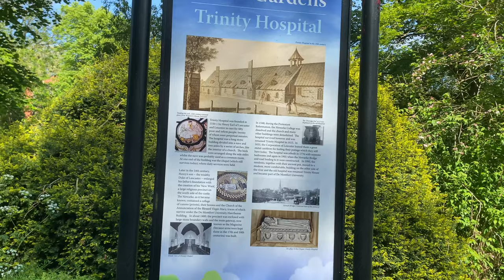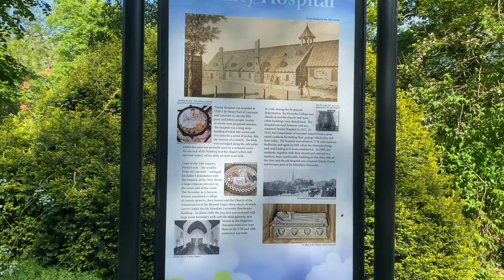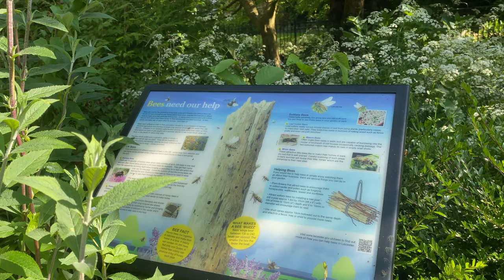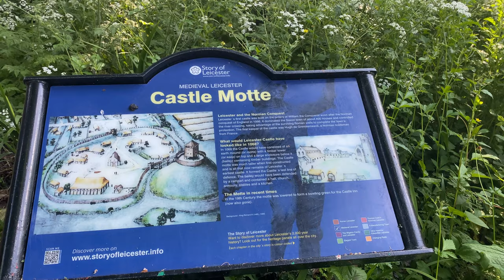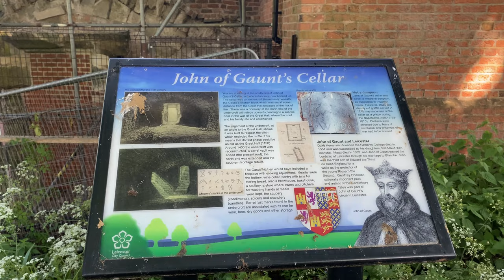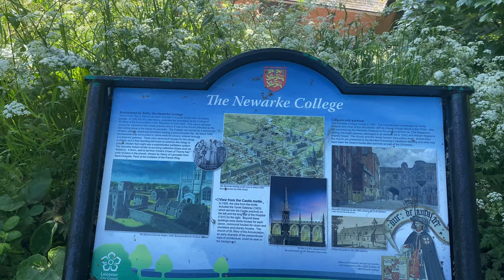Castle Gardens - Leicester Walking Virtual Tour 4K UHD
Stay with me in this video and I'll take you along a virtual tour at Castle Gardens in Leicester.